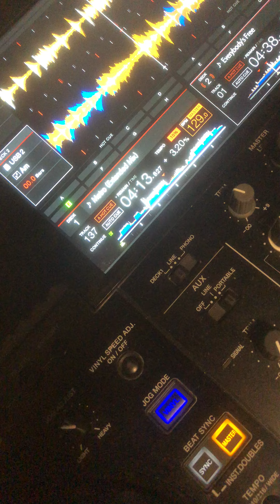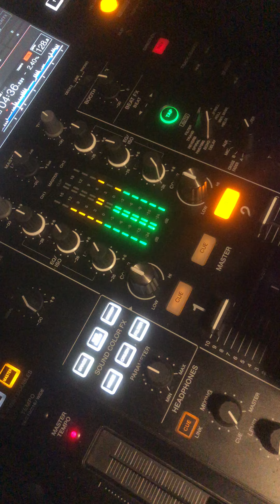CORSO PER DEEJAY di MASTERMAX @ POP MUSIC SCHOOL, MENDRISIO, LUGANO e TENERO (CH) Con SAMMY P. DJ🎧.